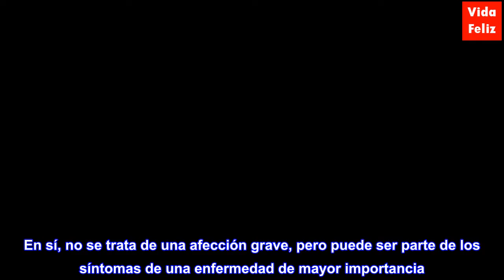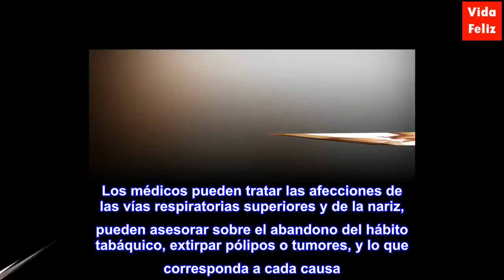Anosmia o pérdida del olfato: ¿qué lo puede causar?